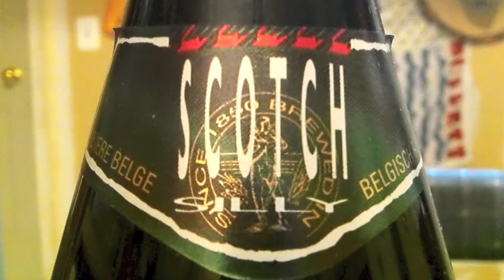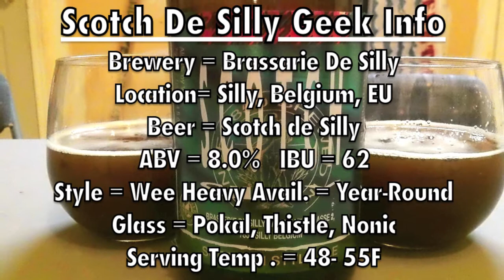Brasserie De Silly Scotch De Silly ✇ 2012 Vintage ✇ (8.0% ABV) DJs BrewTube Beer Review #481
Aloha BrewTube:

In this episode of DJs BrewTube I am joined by my Stunt Drinker and best drinking buddy Johnny to review a vintage / cellared beer.  Brasserie De Silly Scotch De Silly (2012 Vintage). Brasserie De Silly Scotch De Silly is an Wee Heavy  that clocks in at, 8.0% ABV and is a Year-Round serving.  Brasserie De Sillyl describes Scotch De Silly as:

"Scotch De Silly offers a finely wooded nose hinting at hazelnut, and is therefore distinct from traditional British scotches. It has a more rounded taste letting a discreetly full-bodied bitterness come to the fore, and will naturally seduce you. "

This all sounds great.  Lets see if Brasserie De Silly Scotch De Silly lives up to this grand description.  Anyway, enough prose, enjoy the video.  My written review and report card follow:

Brasserie De Silly Scotch De Silly ( 2012 Vintage ) WRITTEN REVIEW:

A - Brasserie De Silly Scotch De Silly pours a dark and clear garnet with two fingers of stern khaki bubbles.  Good head retention and plenty of alcohol legs were observed.

S - Lots of fruit, caramel, plums, raisins, dark fruits, sweet malt, some spicy from the Belgian yeast.  No alcohol aroma at all.

T - Follows the nose quite well.  Lots of fruit, caramel, plums, raisins, dark fruits, sweet malt, some spicy from the Belgian yeast.  No alcohol aroma at all.. Finishes some very mild alcohol warming..

M - Medium mouth feel, very smooth and creamy feel, low carbonation.  Easy to drink. Mild alcohol warming.

O - Brasserie De Silly Scotch De Silly ( 2012 Vintage ) has developed into a really tasty brew after two years cellaring.  It is a very pleasant Wee Heavy, though the emphasis is on the "wee" because there is not much heavy about this ale at all. Lighter, with loads of fruity flavors, this is a sweet, enjoyable brew. I did have it once before on draft, and seem to remember it being more hop forward.  All-in-all I would drink this beer again especially if I found another cellared bottle.  Fresh I may pass it up for another Wee Heavy.

Serving Type: 11.2 oz Bottle

Glass Type: Pokal

Brasserie De Silly Scotch De Silly ( 2012 Vintage ) REPORT CARD:

Johnny =  (  A-  )     DJ =  (  A-  )

RateBeer =    NA - Cellared Beer Review

BeerAdvocate =   NA - Cellared Beer Review

NOTE / Music Credits:  Starlight Lounge by Apple, iMovie, Stock Sound / Music Samples included with iMovie purchase.

CHEERS!

DJ